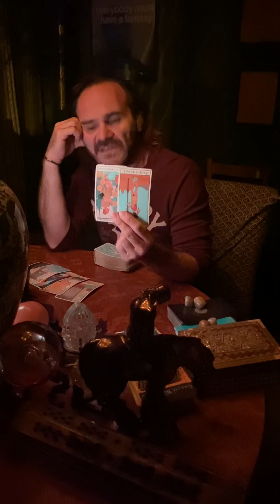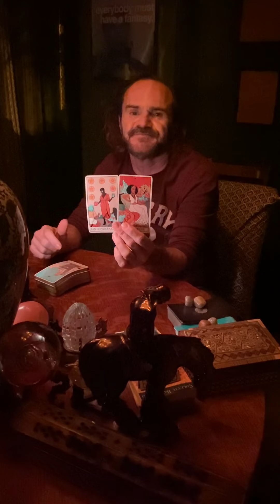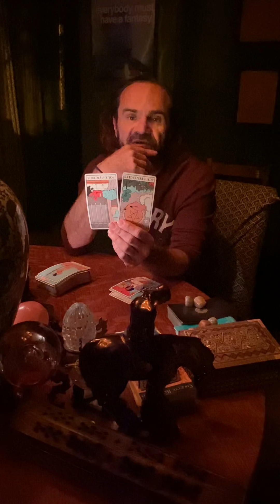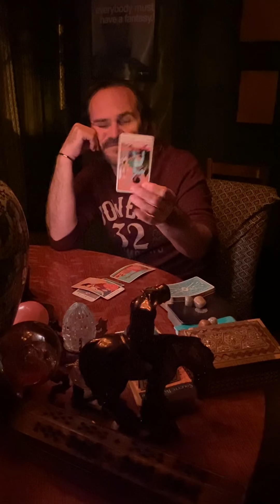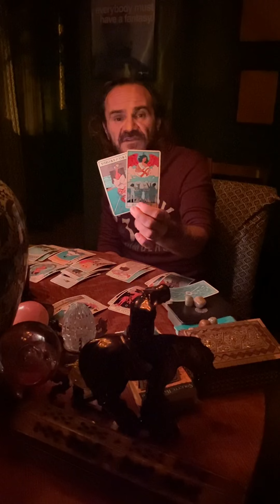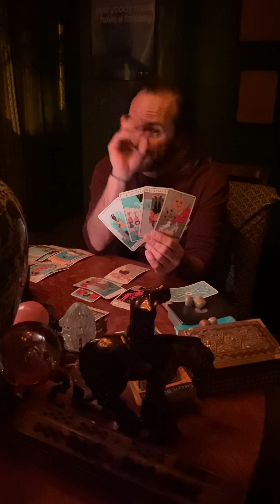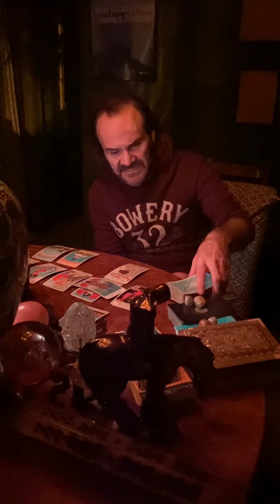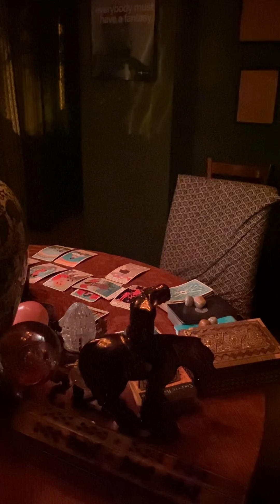JDS Tarot. Communication comes, but it is just to halt your growth! Don’t give them the chance!